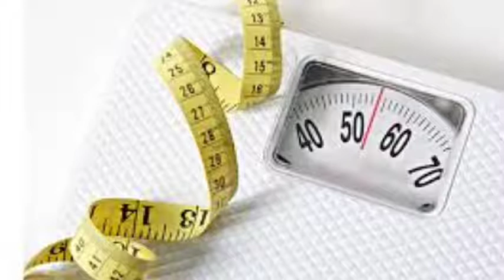9 super foods for weightloss in telugu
Welcome to our world of life